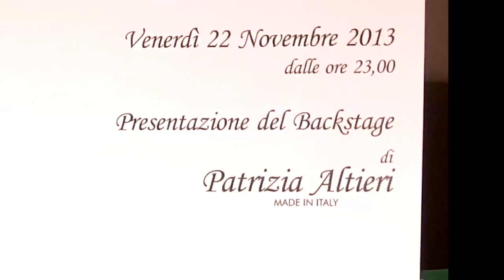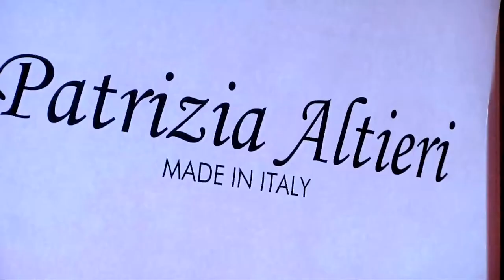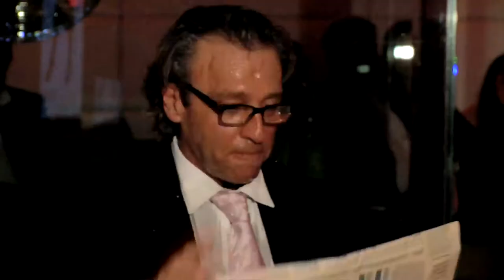Backstage Sfilata Patrizia Altieri